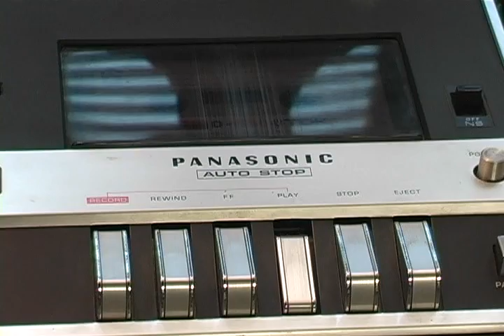Two Worlds II - 'Sordahon's Journey' Episode 1